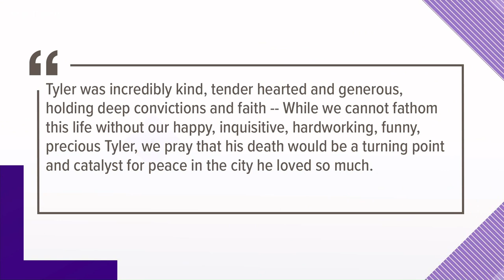Victim ID'd in Jefferson Square Park shooting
Police have identified a 27-year-old photographer shot and killed during a protest in downtown Louisville on June 27.